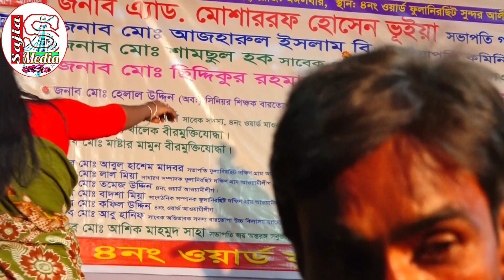কাঙ্গাল সোহেল যন্টু ও মফিজ সামসু ভাই কে নিয়ে এক নিমিষে গান বানিয়ে ফেললো কি প্রতিভা | সাজিয়া মিডিয়া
নৃত্য নতুন মেয়ের নাচ দেখে মফিজ সোহেল বিথী আবাক হয়ে তাকিয়ে থাকে দেখুন | মফিজ | বিথী | সাজিয়া মিডিয়া

মফিজের গান হাজার হাজার মহিলা দর্শক দিল খুলে হাসে সোহেলের অভিনয় দেখে | মফিজ | সোহেল | সাজিয়া মিডিয়া

সোহেল বিথী জোড়া লাগছে মফিজ মঞ্জু টাইনাও ছারাইতে পারল না কৌতুকে ভাদাইমা ফেল সোহেলের কাছে | সাজিয়া |

নতুন মেয়ে কোমর ধোলানো দেখে মফিজ নিজেই তাকিয়ে রইল নাচ করা বাদ দিয়ে | মফিজ | বিথী | সোহেল |  মঞ্জু |

অনুরোধের লাইভ প্রিমিয়ার মফিজের সাথে আড্ডা হবে 2 ঘন্টা 1 মিনিট | মফিজ | বিথী | মঞ্জু | বাদাইমা সোহেল

কারবালা | চাচার সাথে ভাতিজার যুদ্ধ | এই প্রথম মঞ্চে মুভি যুদ্ধ করল তরবারী হাতে |মফিজ বন্ধু মিডিয়া |

একজন বাংলাদেশী নাগরিক হিসাবে আমি নিজেকে বিশ্বের সংস্কৃতি ও সংস্কৃতি প্রচারের জন্য নিজেকে দায়ী মনে করি।

আমাদের চ্যানেলের মূল থিম হ'ল লালন, বাউল গান, টার্ন গান, লোক সংগীত-- লাইভ প্রাগ্রাম!!

আমরা আমাদের সীমিত সম্ভাবনার চেষ্টা করছি।
"সাজিয়া মিডিয়া" এর অন্যতম প্রধান লক্ষ্য হ'ল দেশের এবং দেশের বাইরের লোকদের বিনোদন দেওয়া।

প্রিয় দর্শক, সাজিয়া মিডিয়া পক্ষ থেকে আপনাদের স্বাগত জানাচ্ছি আমি নাজমুুল ,পরিচালক sajia media

আপনাদের ভালবাসা কে পুঁজি করে ইতিমধ্যে সাজিয়া মিডিয়া অনেক দূর এগিয়ে এসেছে।
আশা করি এমনি করে আগামী দিন গুলিতেও আপনাদের পাশে পাবো।গাল ভরা শিরোনাম নয়,ভালো মান সম্পন্ন অনুষ্ঠান উপস্থাপন করাই আমাদের লক্ষ্য,সুধী দর্শক আপনাদের নিকট আমাদের প্রত্যাশা,আমাদের সকল ভিডিও গুলো আপনারা দেখবেন,আশা করি আপনাদের ভালো লাগবে,আর ভালো না লাগলে গঠন মূলক সমালোচনা করবেন,আমরা সাদরে গ্রহন করবো।
আমার সোনার বাংলা,আমি তোমায় ভালবাসি,

যদি এর একটি অনুষ্ঠানও আপনাদের ভালো লাগে তবেই এই চ্যানেল এর যাত্রা সার্থক।

ভালো লাগা ভিডিও গুলো অবশ্যই শেয়ার করবেন,লাইক ও কমেন্টস করতে ভুলবেন না।আর একটি বিনীত অনুরোধ,অবশ্যই চ্যানেলটি সাবক্রাইব করবেন।
বিনীতঃ নাজমুুল, পরিচালক,সাজিয়া মিডিয়া।।
                                                 পরিচালকঃ- নাজমুুুল
                                           ঠিকানাঃ- বড়চওনা সখিপুর টাংগাইল
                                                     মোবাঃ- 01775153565